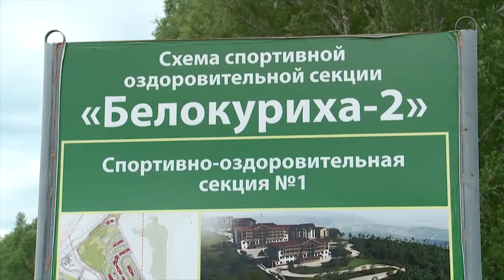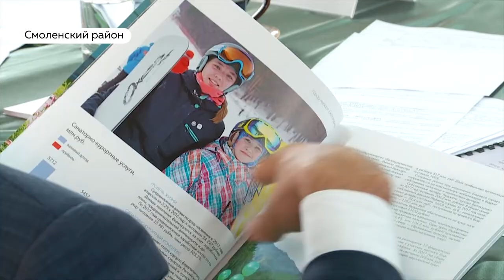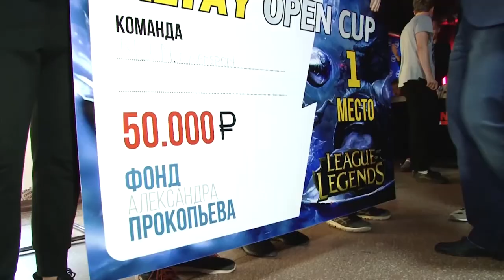Спортивный и туристический. Депутаты Госдумы обсудили перспективы развития Алтая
Идеи развития спорта, туризма и молодёжной политики в Алтайские края представили и депутаты государственной Думы. Там же в Белокурихе, состоялось заседание выездного комитета с участием министров правительства региона, глав муниципалитетов и бизнеса. Это было своего рода подведения итогов трехдневной работы на Алтае. О проблемах, путях их решения и перспективах расскажем далее в сюжете.